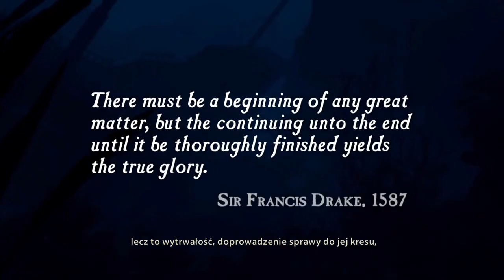Zagrajmy w: "Uncharted Fortuna Drake'a" PL odc.1 Początek Przygód Nathana Drake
Pierwszy Odcinek z Nowej serii Uncharted Fortuna Drake'a PL (Gra Akcji). Podoba się Odcinek! Kliknij w dzwoneczek! Napisz Komentarz! łapkę w górę! Do zobaczenia i usłyszenia w moich filmach. Pozdrawiam Emi